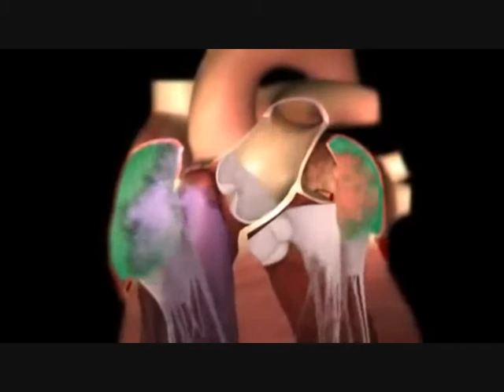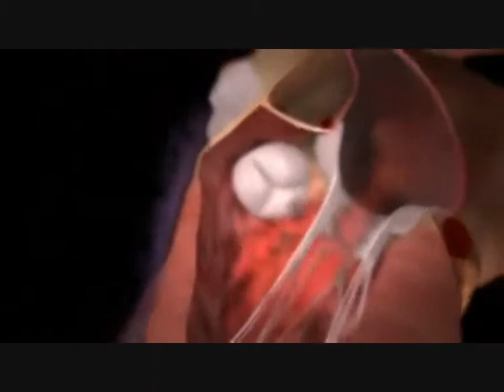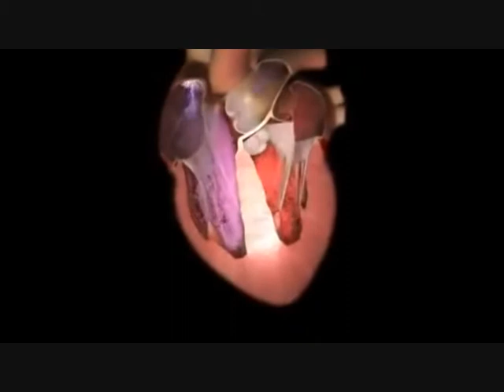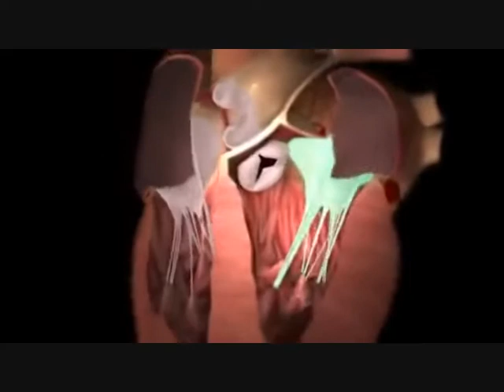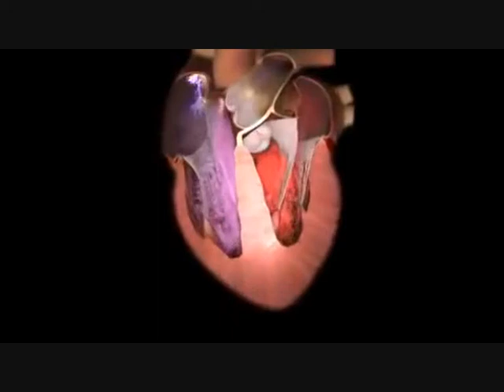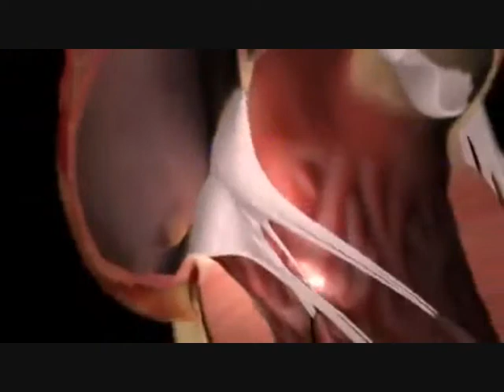Michael E - Every Beat Of My Heart *THE SMOOTHJAZZ LOFT*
Enjoy the great sound of Michael E !!!
This track is from his album MORNING SUN.

SUPPORT THE ARTIST: If you like this artist and his music, please take a few minutes to see what other gems are available on this sumptuous album.